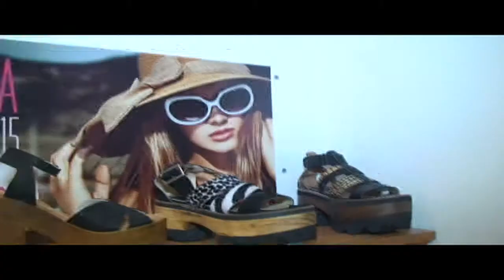Monísima diciembre 2014